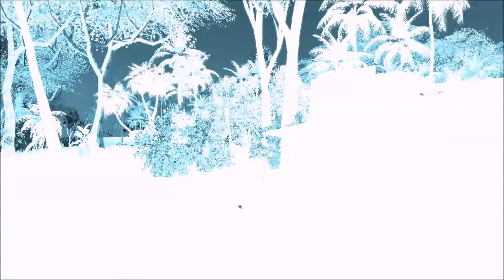OVL 12-27 | Raids with CIA | Arma 3 Gameplay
I'm acting as a CAG assaulter supporting my team and our agency attachments in raids following sourced intel from their interrogation on previously captured AQIM members.